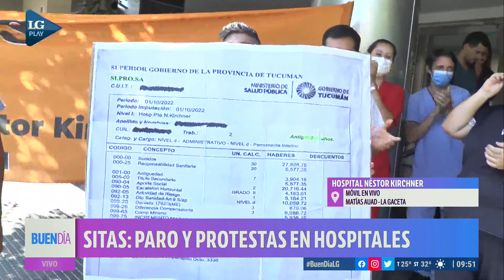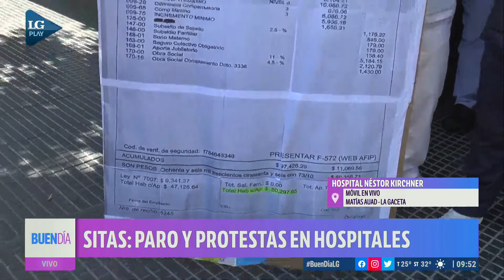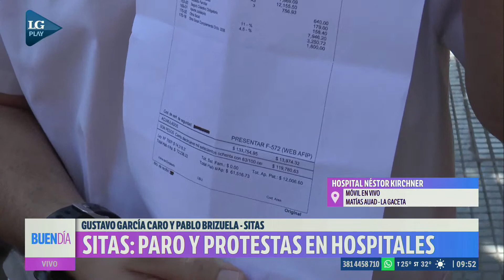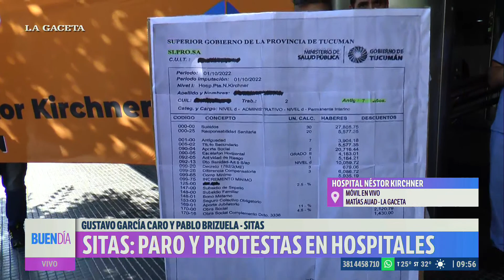SITAS realiza una jornada de paro con asambleas y manifestaciones en hospitales